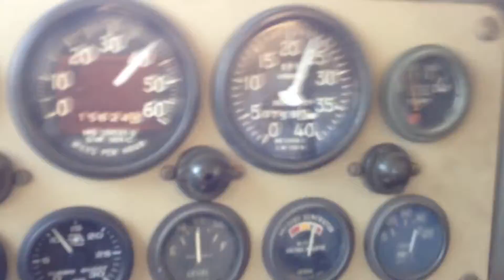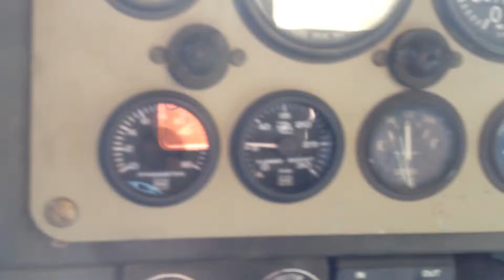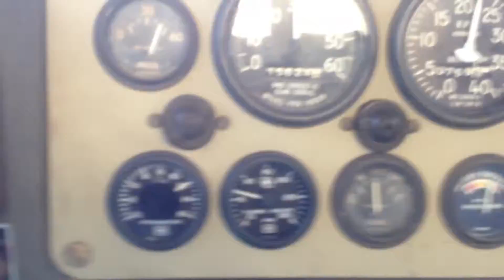Deuce pullin same mtn with tach fixed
Pullin mtn. Tach workin. With the 395s I'm off 10mph so I can maintain 40 while feathering the pedal and stay just under 1200*